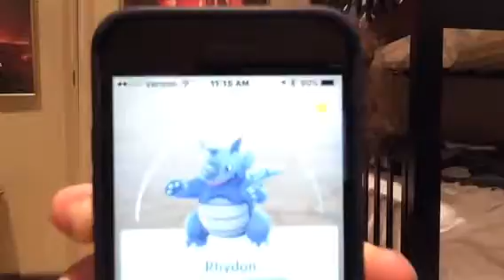Pokémon Go even closer